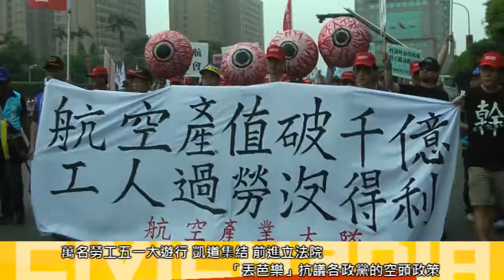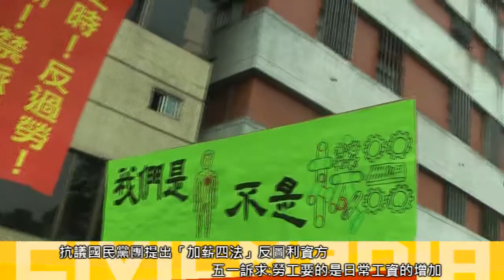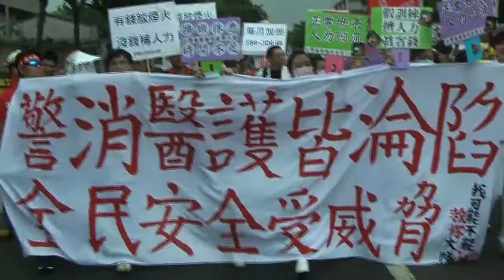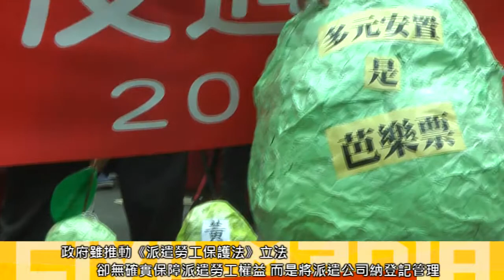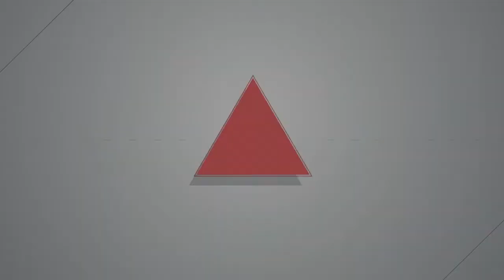2015.05.01 萬名勞工五一上街 反過勞、要加薪 到立院丟芭樂票